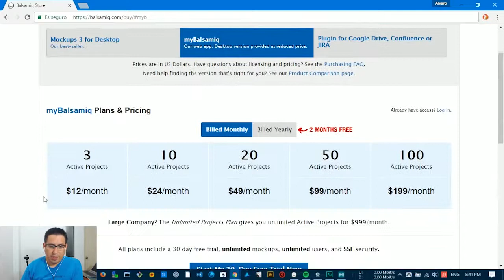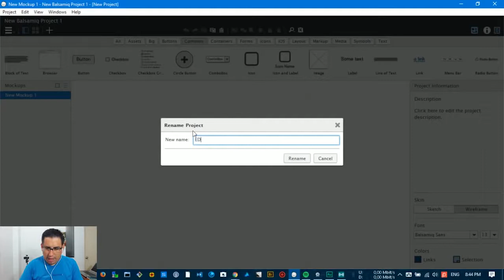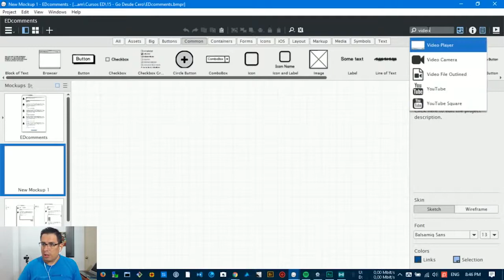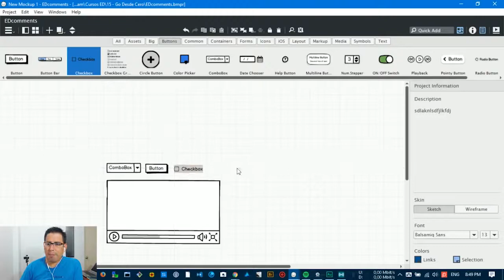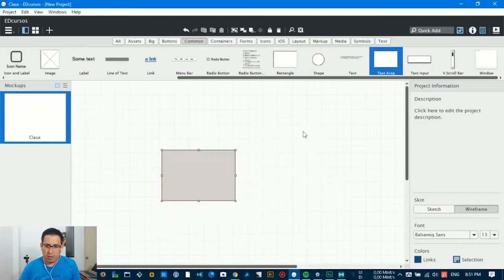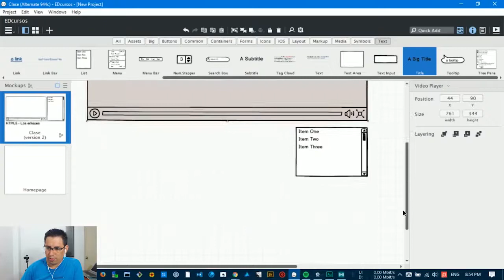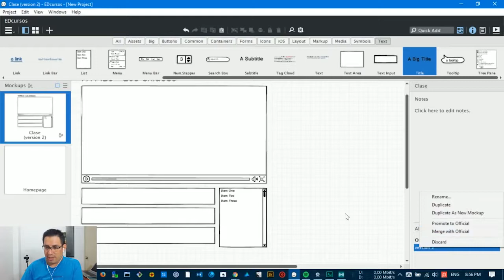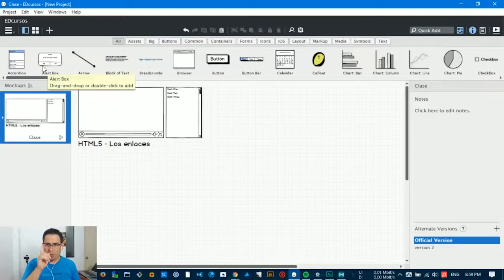Minicurso de Balsamiq Mockups 1 Los wireframes y la interfaz